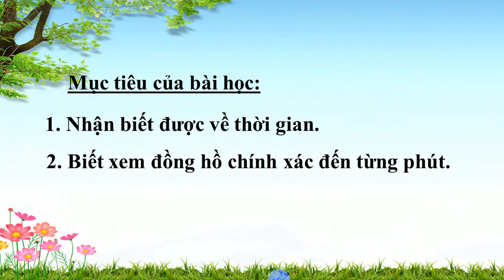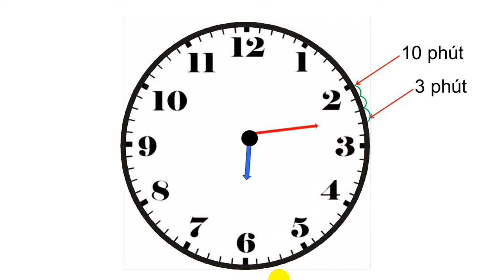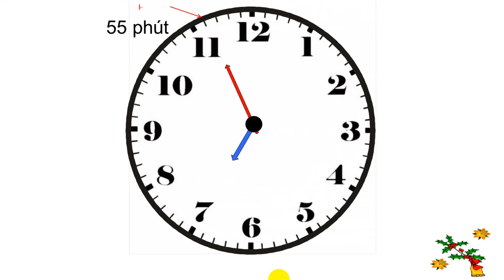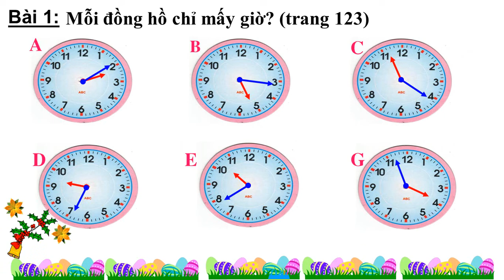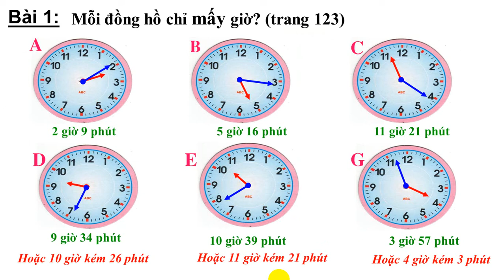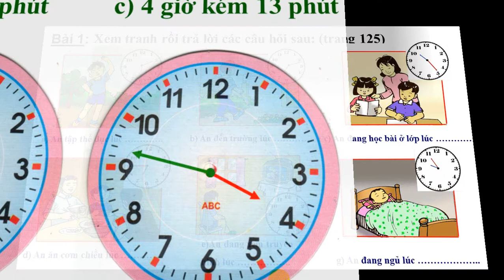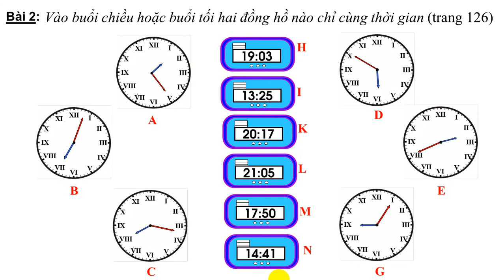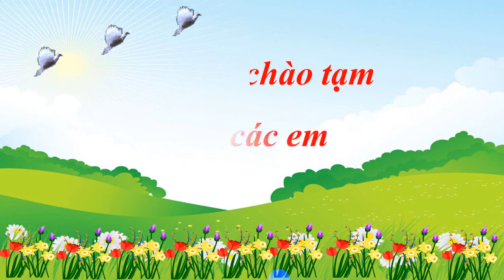TOÁN 3-TUẦN 24 THỰC HÀNH XEM ĐỒNG HỒ -TUẦN 25 Thực hành xem đồng hồ (tiếp theo) (tr. 125)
Ghép thành chủ đề: Thực hành xem đồng hồ
Thực hành xem đồng hồ (tr. 123)
Không làm bài tập 3 (tr. 124), bài tập 3 (tr. 126).